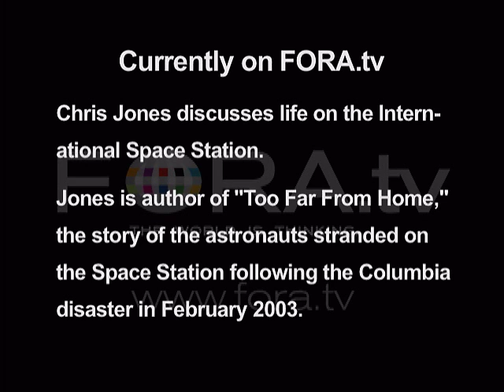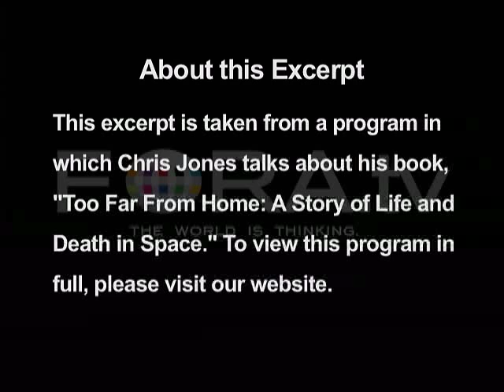Life on the International Space Station - Chris Jones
Chris Jones discusses life on the International Space Station.

Jones is the author of "Too Far From Home," the story of the astronauts stranded on the Space Station following the Columbia disaster in February 2003.

Award winning journalist Chris Jones discusses "Too Far from Home: A Story of Life and Death in Space," an incredible, true-life adventure set on the most dangerous frontier of all - outer space.

In the nearly forty years since Neil Armstrong walked on the moon, space travel has come to be seen as a routine enterprise - at least until the shuttle "Columbia" disintegrated like the "Challenger" before it, reminding us, once again, that the dangers are all too real.

"Too Far from Home" vividly captures the hazardous realities of space travel. Every time an astronaut makes the trip into space, he faces the possibility of death from the slightest mechanical error or instance of bad luck: a cracked O-ring, an errant piece of space junk, an oxygen leak . . . There are a myriad of frighteningly probable events that would result in an astronaut's death. In fact, twenty-one people who have attempted the journey have been killed.

"Too Far from Home" chronicles the efforts of the beleaguered Mission Controls in Houston and Moscow as they work frantically against the clock to bring their men safely back to Earth, ultimately settling on a plan that felt, at best, like a long shot. - Books Inc.